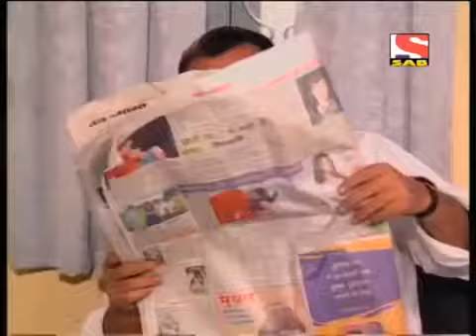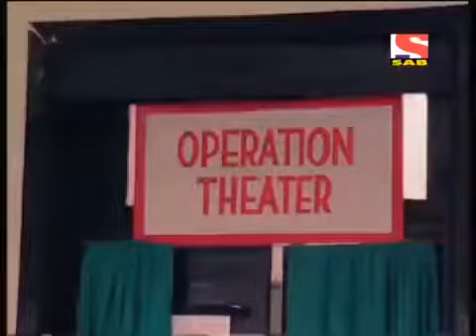OFFICE OFFICE || Episode 4 || Funny Show ||Pankaj Kapur comedy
Office Office is an Indian Hindi-language television sitcom that premiered on SAB TV on 3 September 2001. The series stars Bollywood film actor Pankaj Kapur in the role of Mussadilal.
Cast:-
Pankaj Kapur. Mussadi Lal
Asawari Joshi ... Ushaji
Sanjai Mishra ... Shukla
Vrajesh Hirjee ...
The series is based on the rampant corruption and bribery seen in public offices. The story revolves around Mussadilal who is often harshly treated by the corrupt officials.

Deven Bhojani ... Patel
Hemant Pandey ... Pandeyji
Manoj Pahwa ... Bhatia